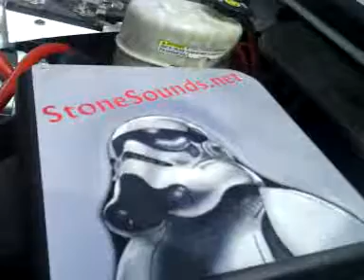Ab team Albuquerque's very Owen Strom trooper "All about the bass team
Dcf."duke's city's finest " Bringing out the beauty of our wonderful city🐼👍 get out and see all oure city has to offer .so please subscribe  and leave a comment down below ⬇⬇⬇ for new and exciting video's of our beautiful city' culture and people here in Albuquerque aka duke city in the wonderful land of enchantment